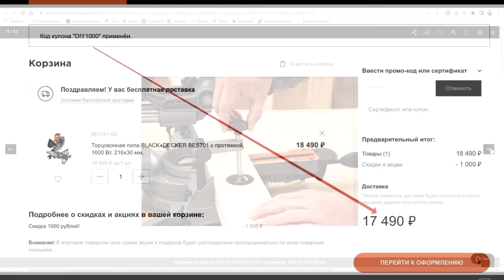Доработка бытовой торцовочной пилы до профессионального уровня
Этим видео я открываю новую рубрику "доработка инструмента", в которой буду показывать, как довести дешевый бытовой инструмент до уровня, обеспечивающего комфортную и качественную работу. Не у каждого есть возможность сразу купить профессиональный инструмент, но и бытовой можно привести в нормальное состояние, причем без особых финансовых затрат. Сегодня мы рассмотрим торцовочную пилу Блек+Декер BES700.

настройка торцовки (1 часть) . Всего 3 части про эту пилу.